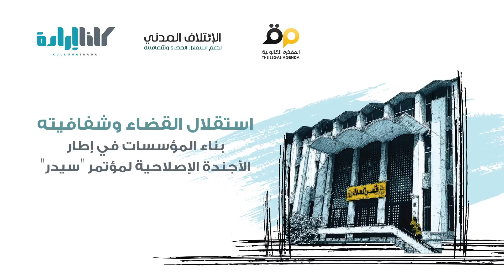كلمة النائبة بولا يعقوبيان خلال مؤتمر استقلال القضاء و شفافيته 17/01/2019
"لدي حلم أن يكون هناك حصن منيع لكل اللبنانيين يلجأون إليه  ويشعرون بالأمان ويكون اسمه القضاء اللبناني. الحصن اليوم في لبنان اسمه حصن الزعيم".